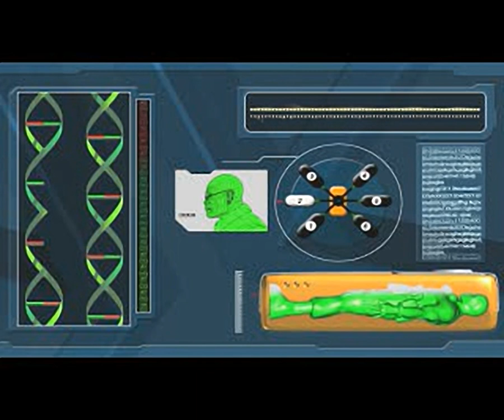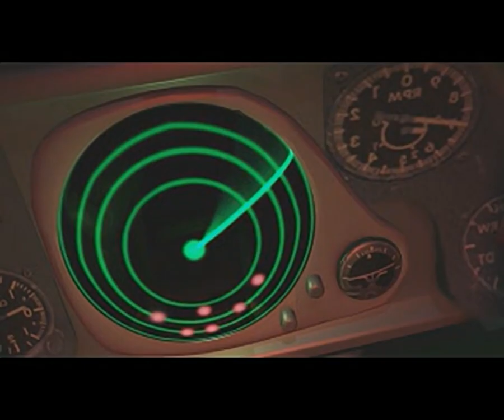Army Men - Omega Soldier - all videos for the Playstation 1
00:00 - INTRO1.STR
02:52 - INTRO2.STR
06:58 - END.STR